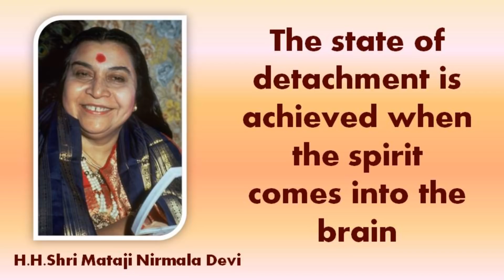The Seven Auras and Fifth Dimension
Reference:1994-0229 Mahashivrathri puja talk, Pandarpur,India